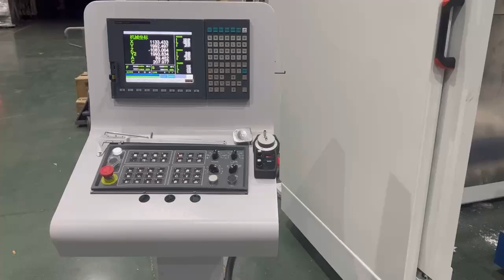CA-2025 5Axis CNC ROUTER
1.Working volage:380V, AC60Hz,3Phase
2.X,Y,Z Axis Moving size:2000*2500*1000mm
3.High Efficient Rack Gear transmission, X,Y axis German WMH Rack and pinion, Z axis
Taiwan TBI Ball screw
4.Taiwan HIWIN 45MM linear guide rail with dust proof in X,Y axis
5.Taiwan SYNTEC X,Y,Z axis with 4 sets H series AM9 2KW Servo motor and driver
System,A,C axis with 750W
6. Italy HITECO 10kw Liquid Cooling 5 Axis spindle with HSK 63F Tool
holder,24000RPM,with CW5200 water chiller
7. Taiwan MS300 11kw Delta Inverter
8.Taiwan 5 Axis SYNTEC 210MA-E5 Control System,with RTCP function，with wireless
hand wheel
9.A,C Axis rotate range:A:±120 degree：±360 degree
10.Auto Tool Sensor+12pcs Auto tool Changer magazine
10.Auto Lubrication for transmission system
11.Japan Shimpo Reducer system
12.20 pcs working tools
13.Whole set of maintenance tools, Allen wrench, spanner ,copper connection, clamps etc. 14.CD of Manual of Operation, Training Video
15.Air conditioner for control cabinet